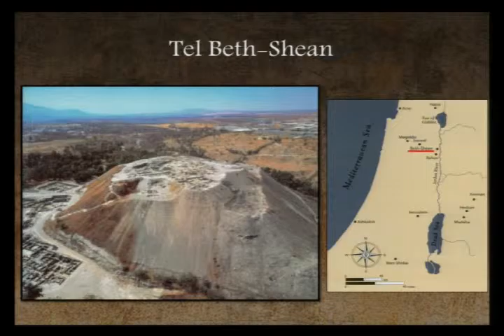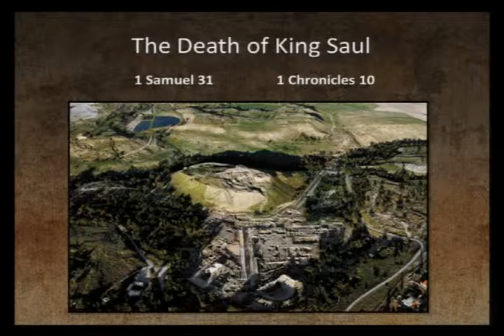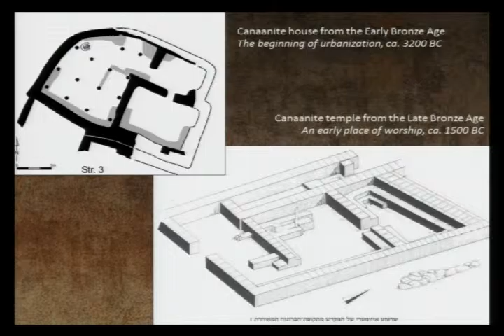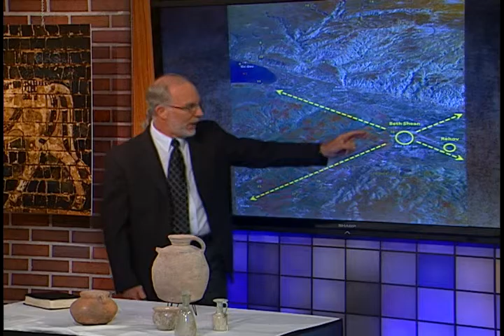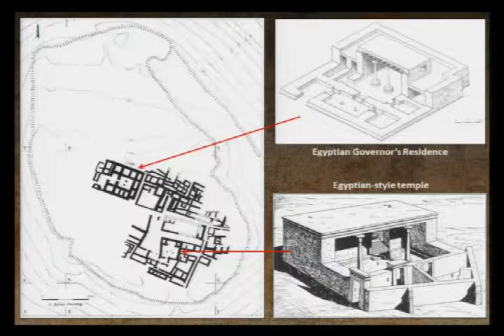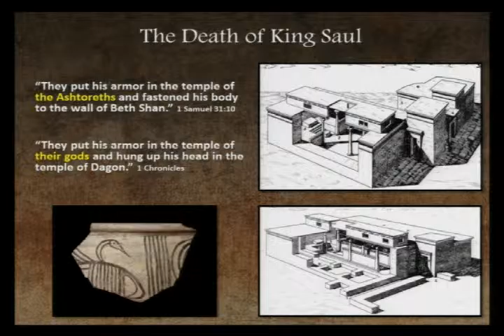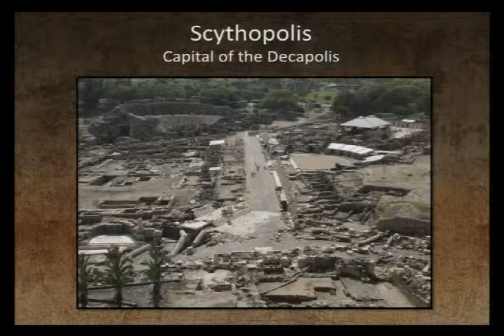022 Excavating the Bible - Beth Shean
Beth Shean